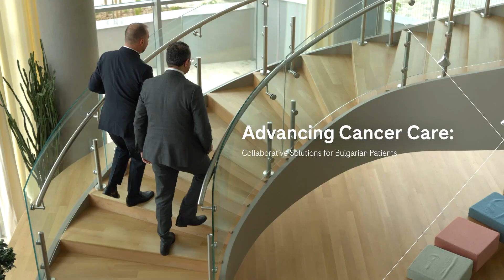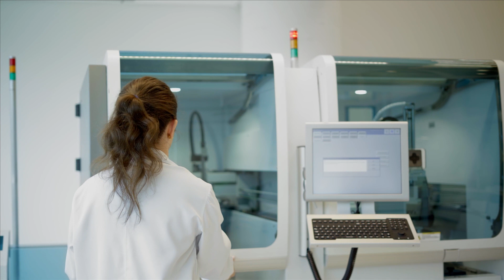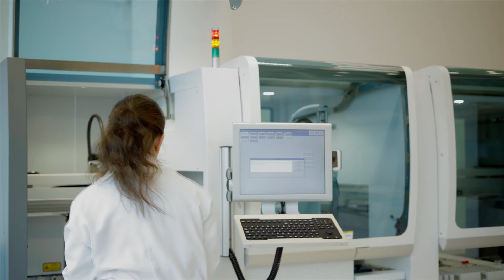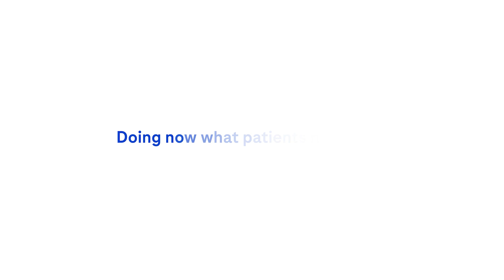Advancing Cancer Care: Collaborative Solutions for Bulgarian Patients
Welcome to Episode 2 of HealthcareMatters: "Advancing Cancer Care: Collaborative Solutions for Bulgarian Patients."

Join us as Assoc. Professor Arabadjiev and Hesham Sabry, GM of Roche Bulgaria, unpack the complexities of cancer care in Bulgaria. Dive into topics including balancing clinical work and research, transforming cancer care pathways, the European Cancer Beating Plan, and empowering collaborations with Europe.

Listen for insightful advice for cancer patients and their families, because HealthcareMatters.